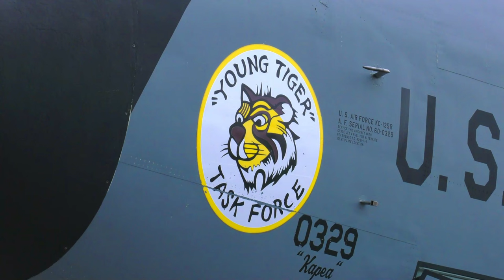KC-135R joining the collection of the National Museum of the United States Air Force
The KC-135R joining the collection of the National Museum of the United States Air Force, a/c 60-0329, accomplished an unprecedented refueling operation that saved lives. However, the distinction did not occur during the relative safety of developmental testing. This aircraft will be flown in by the 154th Wing, Hawaii Air National Guard.

KC-135R 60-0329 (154th Wing, Hawaii Air National Guard) Joins NMUSAF Collection
DAYTON, OH, UNITED STATES
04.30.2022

While conducting wartime refueling operations in the Gulf of Tonkin in May of 1967, the KC-135 received an emergency refueling request from a six Navy planes; two A-3 Skywarriors, two F-8 Crusaders, and two F-4 Phantoms. The KC-135 crew broke contact with the USAF’s F-104s being fueled and went to meet the Navy planes. The emergency refueling operation had to be conducted at 5,000 feet because the Navy planes did not have enough fuel to climb to a higher altitude. While refueling one of the A-3s, one of the F-8s ran critically low on fuel. The KC-135 crew guided the F-8 to the A-3’s refueling boom and daisy chained a refueling process from the KC-135 to the A-3 to the F-8. The group then repeated the process with the other two planes.

The USAF recognized the significance of this operation by awarding the crew the 1967 Mackay Trophy for most meritorious flight of the year.

The KC-135 is among the U.S. Air Force’s most iconic aircraft. First delivered to the USAF in June 1957, the KC-135 has operated for over 60 years as the principal USAF refueling aircraft. The USAF recognized the need for a modernized jet tanker that could replace the slower propeller driven tankers of the post-war period.

The USAF purchased a total of 732 KC-135s with the final aircraft being delivered in 1965. The aircraft extended the range of the bomber fleet in Strategic Air Command and enhanced the flexibility of Tactical Air Command’s fighters.

Throughout its lifecycle, the KC-135 has received numerous upgrades that have extended its period of service. In the 1980s, roughly half of the 732 KC-135s in the USAF’s inventory were re-engined and redesignated as KC-135Rs. The upgrade suite allowed the KC-135 to offload 50 percent more fuel, become 25 percent more fuel efficient, and reduced operational costs. The KC-135 continues to serve the USAF primarily in the National Guard and Reserves.

Film Credits: Video by Ken LaRock
National Museum of the U.S. Air Force